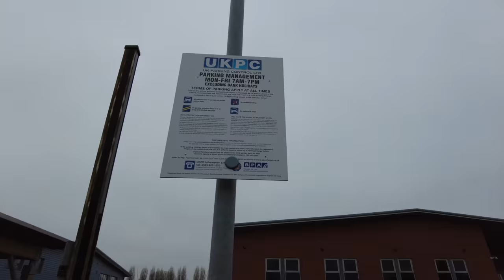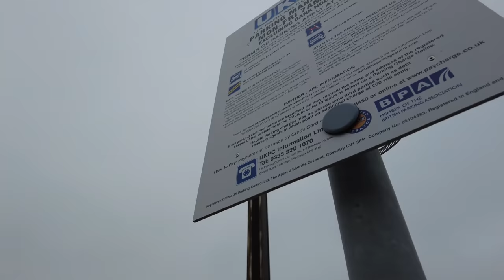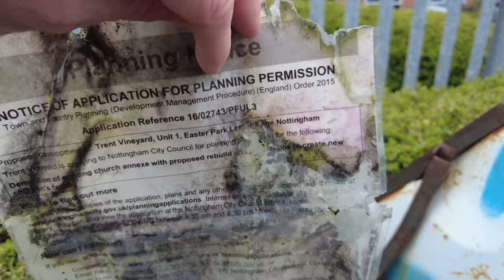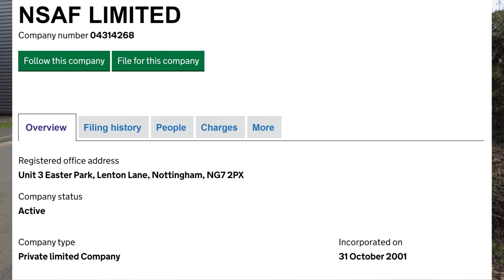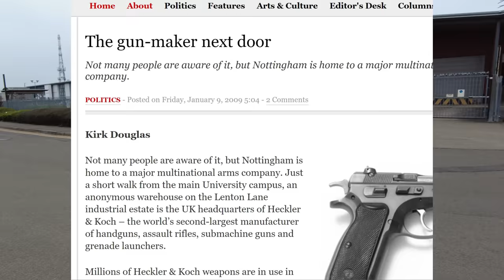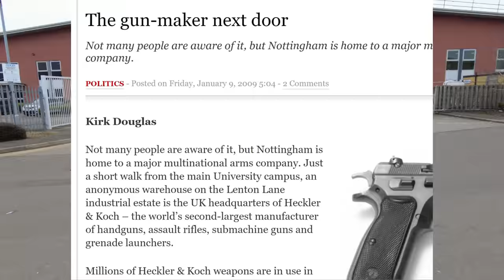You're Not Supposed To Fly Your Drone Over Private Property 😲🛸🎥❌👮‍♂️👮‍♂️👮‍♂️👮‍♂️👮‍♂️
Today we take a look at Heckler & Koch GB, Unit 3 Easter Park, Lenton Lane, Nottingham, NG7 2PX.

The unusually high security on a normal warehouse unit makes it stand out so we take a closer look.

As we wander around the outside the intercom starts speaking to me which leads to them calling the police.

As we wait for the police we get the drone out and as soon as we put it away around 5 mins later, 3 Police units arrive.

1 Van with Cell, 1 Armed Unmarked Vehicle and 1 Patrol Car. 5 Constables in total.

As the conversation continues it becomes apparent that this place makes Guns inside.

The constable accused me of wrongdoing by flying the drone over private property but soon checked with his control room and returned with a much better approach.

Thanks to @Carl & Alison Positive Audio Liverpool who donated the drone music for this video. To listen to the Music & Drone Footage only, see this Playlist